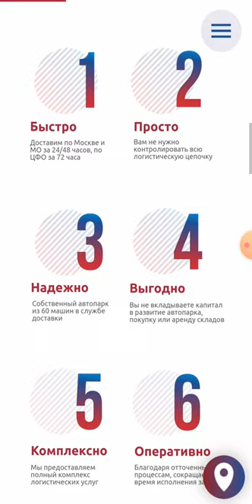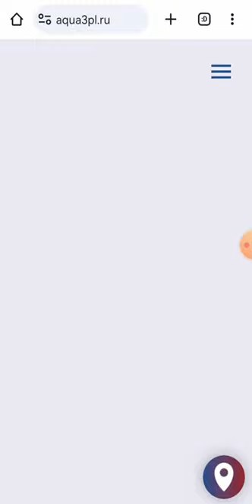Мобильная версия сайта Акватэрра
Разработка сайта, это не только графика, анимация и картинки. В первую очередь основная задача сайта легко и просто донести информацию клиенту и партнерам о деятельности компании.  Показать масштаб деятельности, длительность пребывания на рынке, и фундаментальность и надежность в партнерстве и оказываемых услугах. Также сайт зачастую является показателем уровня оказываемых услуг компании, и несет также имиджевую нагрузку. Поэтому для крутого сайта важна связка качеств (информационно - красиво - просто и понятно).

Зачастую, клиент вообще не представляет что должно быть на его сайте, и что он хотел бы там видеть. Более того, часто у клиента не хватает дизайнерской надсмотренности, чтобы представить у себя в голове действительно красивый сайт (визитку, логотип и т.д.). Каждый элемент сайта и его логику ты придумываешь сам, выуживая из заказчика информацию клешнями. Чтобы сайт был действительно полезен клиенту вашего заказчика, нужно понять специфику бизнеса, и как думают люди на этом рынке, что выбирают и на что опираются в выборе.

Это затрачивает большое количество времени, и понимание рождается далеко не с первого разговора с собственником, ведь есть много нюансов, понятные им, но не доступные нам без расшифровки. Поэтому создание понятного сайта, с разными направлениями бизнеса для различных категорий клиентов, а также создание сайта, который бы поднимал качество и стоимость ваших услуг в глазах партнеров, все это архисложный процесс, который остается за кадром и занимает не один месяц. Но результат всегда бьет точно в цель! В этом и задача меня как маркетолога, ведь я выступаю не только в роли дизайнера, но и стратега, аналитика и брендолога.

Как я уже рассказывала в предыдущем видео, чтобы сайт был адаптивным под разные виды устройств, его отрисовывают в пяти версиях для экранов с различным разрешением. На примере мобильной версии хочу показать, как порой меняется внешний облик блоков сайта в разных форматах окна. Приятного залипательного просмотра.